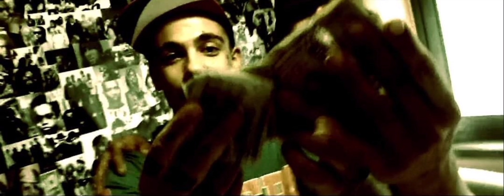EL BAGO - INDULÁS ELŐTT